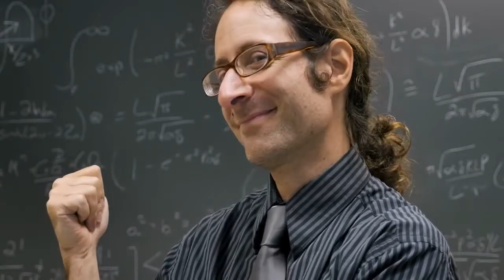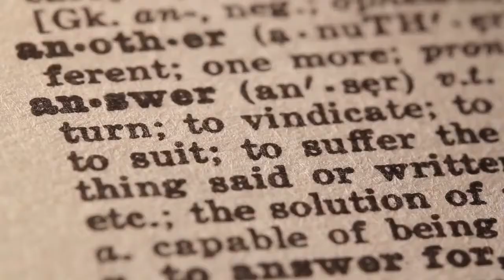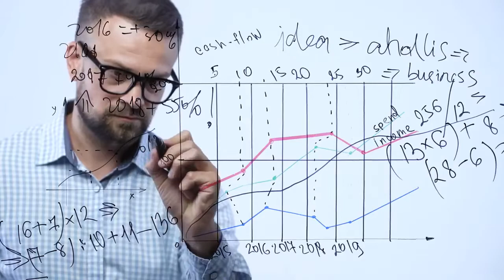10 Awesome Things You Didn't Know About Pugs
Pugs are fun loving and loyal pets! But, I bet you didn't know these 10 fun facts about them!

#1 At-Home Dog Training Guide For Dogs of All Ages